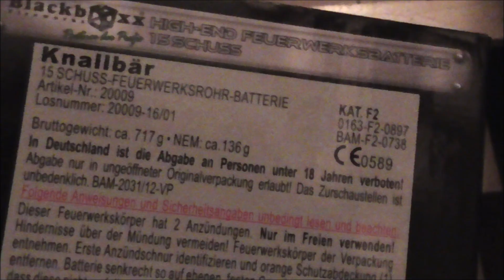Blackboxx Knallbär // High-End-Feuerwerksbatterie - PyRo HD